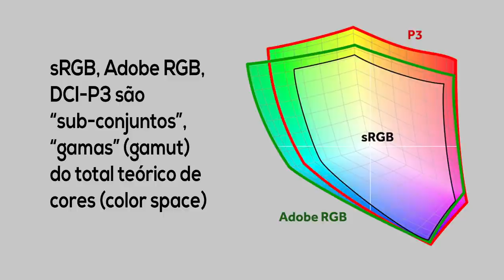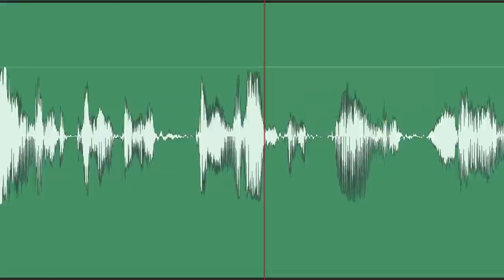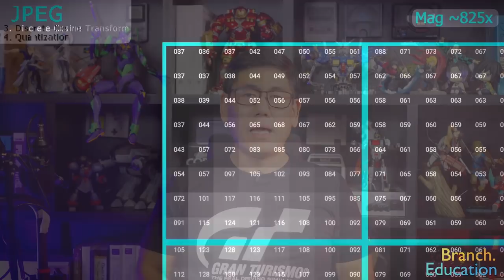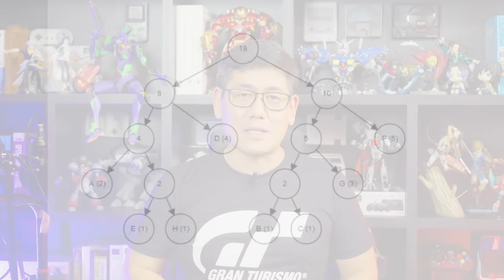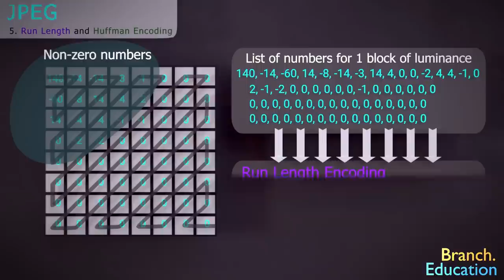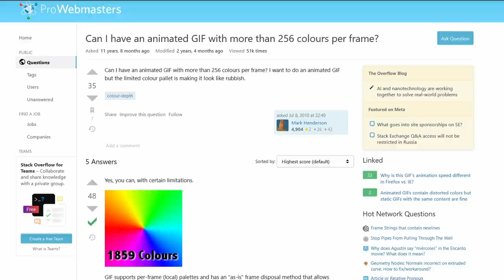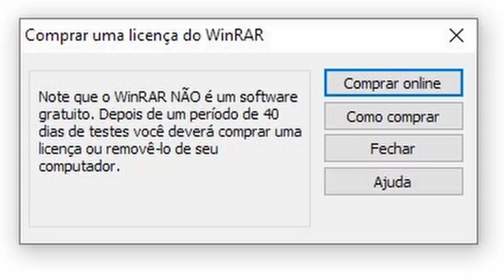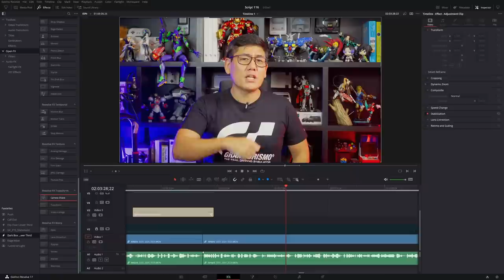De 5 Tera a 25 Giga | Compressão de Dados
Huffman, Lempel-Ziv, LZ77: o que esses nomes tem a ver com o video que você tá assistindo aqui no YouTube e Netflix da vida? Vamos ver de uma forma prática sobre compressão de dados e como eles são aplicados no seu dia a dia. E de quebra vai aprender uma pequena introdução a ciência de cores e processamento de imagens e videos.

## Errata
- em 29:22 eu esqueci de colocar o "C" na versão "comprimida"
- alguns me corrigiram corretamente que FFT não é menos preciso que DFT

## Conteúdo

00:00:00 - O problema: Como faz streaming de 5TB em 2h??
00:03:52 - Cores não é só RGB: entendendo YUV
00:08:51 - Chrome Subsampling
00:13:52 - Contínuo pra Discreto: Fourier
00:15:22 - Resolução de Áudio
00:18:50 - Transformada Discreta de Fourier
00:20:11 - Transformada Discreta de Cosseno
00:24:14 - Quantização
00:27:37 - Run-Length Encoding
00:29:51 - Huffman Encoding
00:36:45 - Recapitulando até aqui
00:38:06 - JPEG
00:40:12 - GIF
00:42:44 - Lempel-Ziv
00:44:50 - Sliding Window
00:46:13 - Legado do PKZIP
00:49:26 - A treta da Unisys e GIF: PNG
00:53:33 - Aplicando tudo isso em video
00:55:00 - Codecs de video: AVC, HEVC
00:57:17 - Interframes e Intraframes
00:58:58 - Problema resolvido: bitrates
01:01:27 - codecs profissionais vs de consumo
01:04:40 - Resumo e Conclusão

## Links

* Original CompuServe announcement about GIF patent (Original CompuServe announcement about GIF patent)